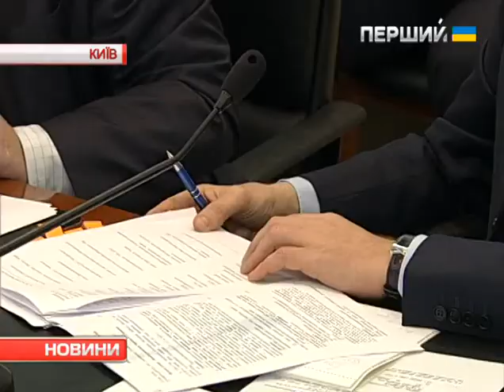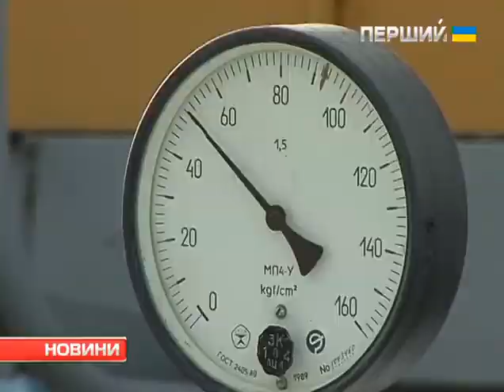Україна зимуватиме з газом. Подробиці переговорів у Брюсселі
Не буде перебоїв і з транзитом російського газу в Європу. Зустріч у тристоронньому форматі Україна-Росія-ЄС дала позитивний результат. Про підсумки перемов у Брюсселі  -  докладніше в сюжеті.